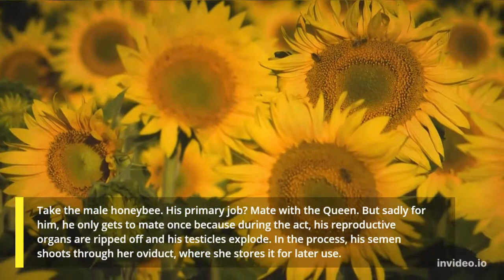5 Animals That Enjoy SEX The Most - TOWER RAYS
5 Animals That Enjoy SEX The Most animalfacts top5 #
The male brown antechinus mates with as many females as possible for up to 14 hours at a time. Unfortunately, the effort usually crashes his immune system and ultimately kills him.
Meanwhile, when honey bees mate, the drone's reproductive organs get ripped off, and his testicales explode.
Male echidnas have a four-headed penis, so during sex, they alternate between spent pairs as each fire their semen.
The average couple has sex for anywhere from 30 seconds to about 45 minutes. Now, 45 minutes sounds long, until you consider the brown antechinus.

1. Brown antechinus
For two weeks every mating season, a male will mate as much as physically possible, sometimes having sex for up to 14 hours at a time, flitting from one female to the next. And all that testosterone revs up his stress hormone production into overdrive, crashing his immune system.

That in turn crashes his immune system, making him extremely vulnerable to disease and infection. Often times, he dies before his young are even born. Scientists call this kamikaze mating technique "suicidal reproduction."